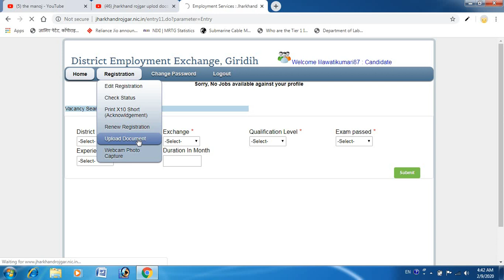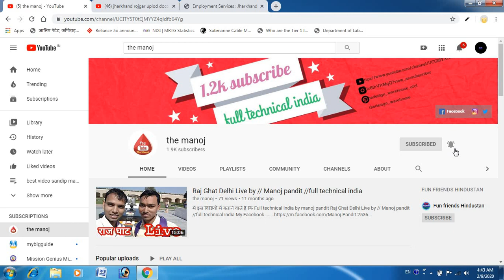बैंक खाता jharkhand berojgaari bhatta online add bank account